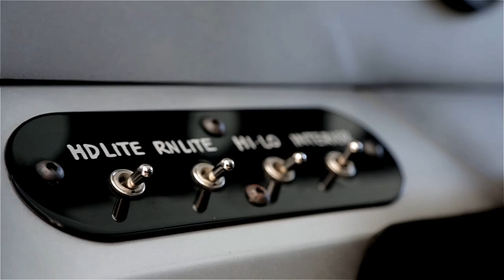NEMO Battlewagon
The NEMO Battlewagon was the brainchild of Clint Walker and became a reality when he teamed up with Jeff Davy of Devious Customs in Riverside, California. The extensive frame-up build was completed in just over 100 days with the help of sponsors and the Devious fabrication team. To date, the truck has been featured in 5 newsstand publications making it one of the most successful feature vehicle builds in history. The 12-valve Cummins Turbo Diesel beast has traveled the country to trade shows and events serving as a mobile showroom and armory.